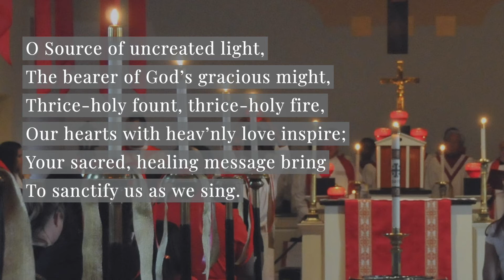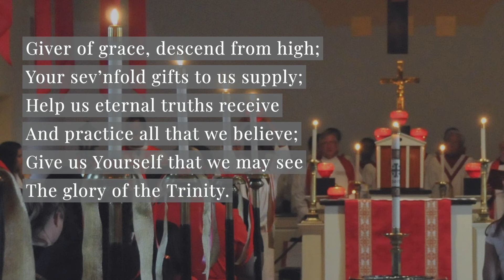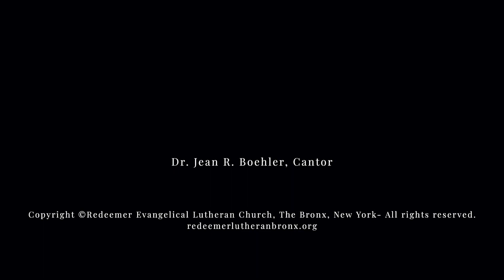Creator Spirit by Whose Aid